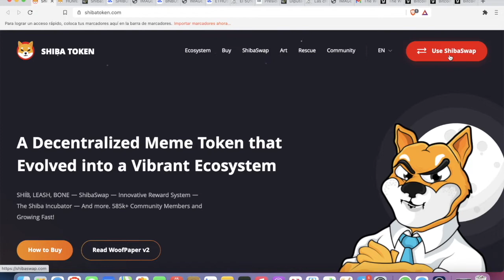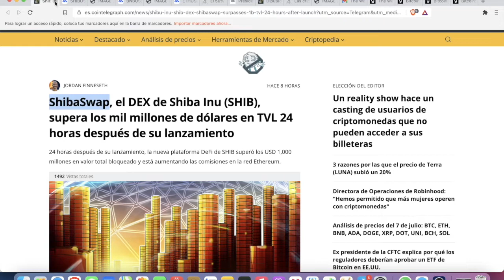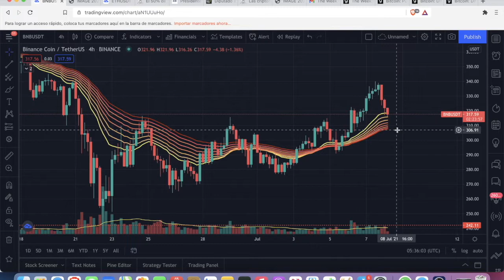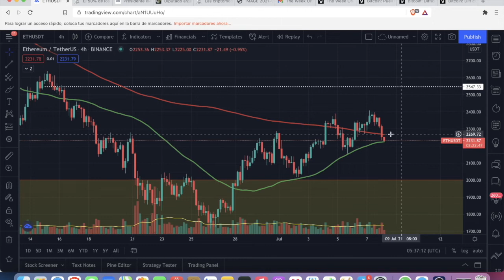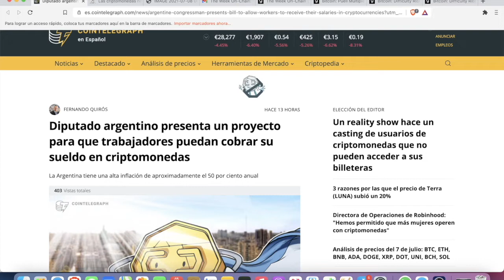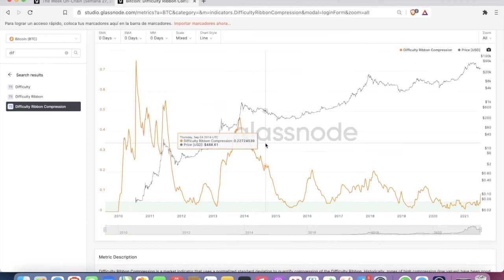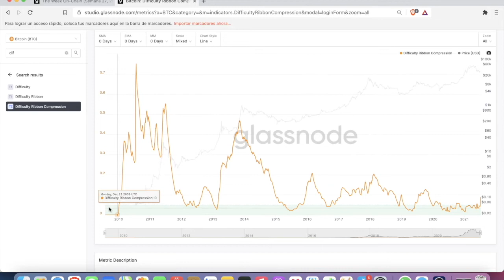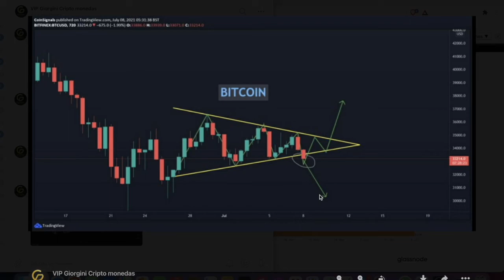Cuidado con correcciones en Futuros - SHIBA Lovers apoyan increíblemente el SWAP haciendo historia🚀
Doy.

Wallet:

TRHiZ17RDZUftCUDSEfv5sRQ2NiMmBVnVY

1 GRUPO de Telegram con señales e indicadores glassnode.
1 GRUPO de telgram con noticia y gráficas.
1 CHAT en WhatsApp.                                                                          LIBROS GUIAS VIDEOS PARA PRINCIPIANTE S Y MAS                                           Opera en futuros usando mi referido